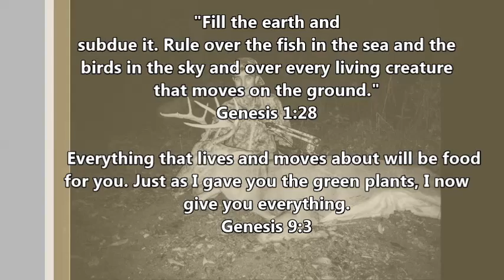2016 Pa Archery Hunt Big Buck DOWN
Watch as an after-work hunt just falls into place! Hope you enjoy the video!